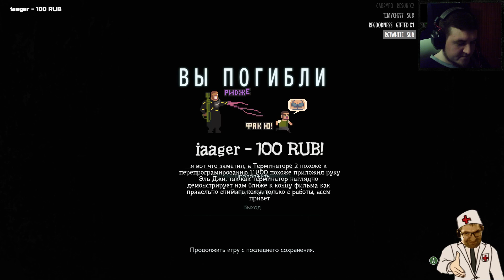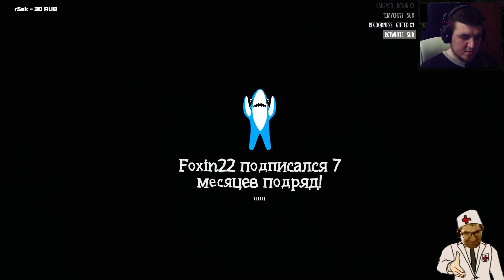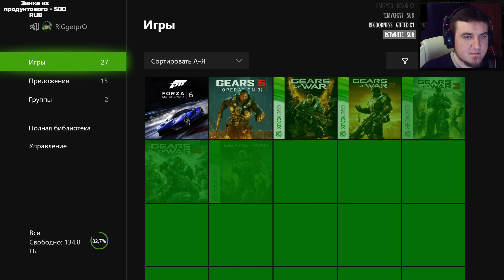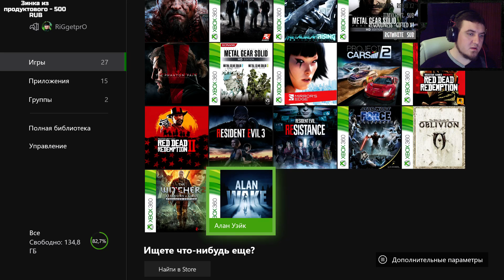Resident Evil 3 На сложности Ад (Без монет и спец. оружия) Часть 3 Финал!